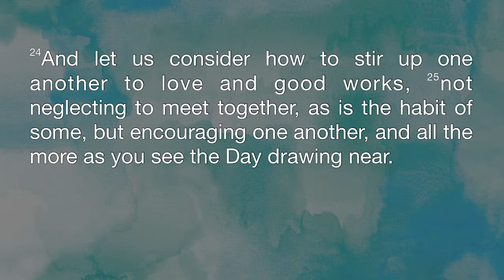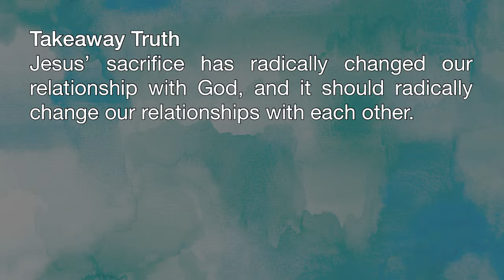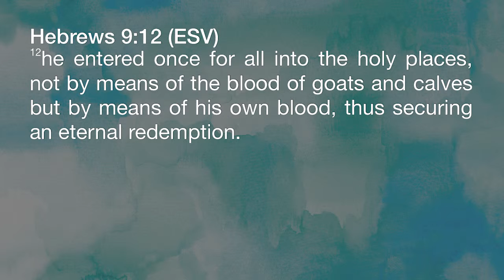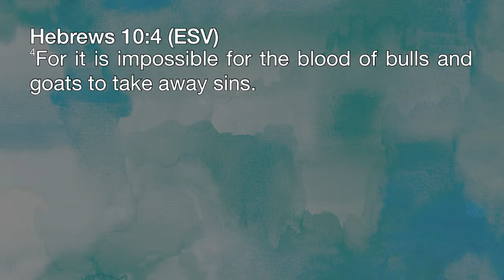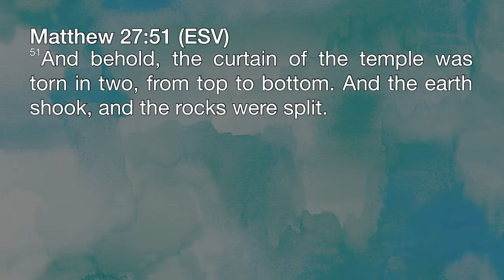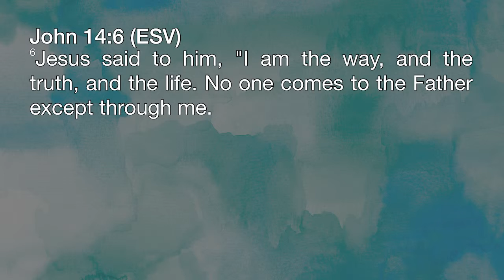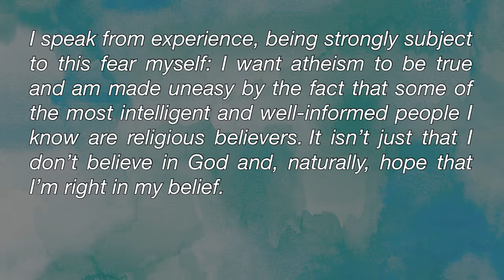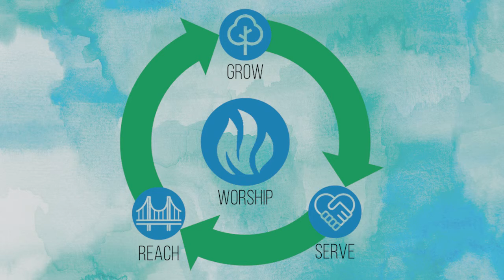Our Common Pathway: Grow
Brian Lum Shue Chan